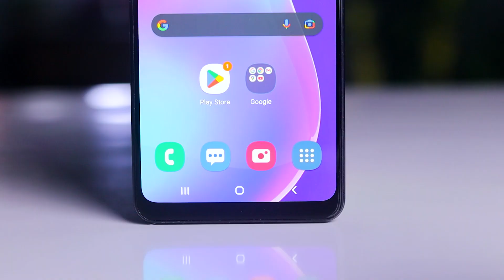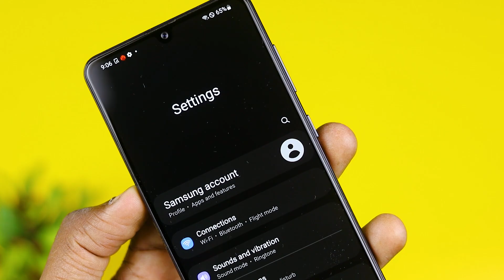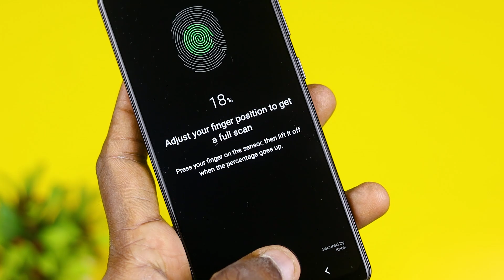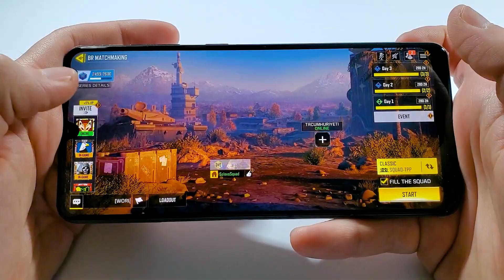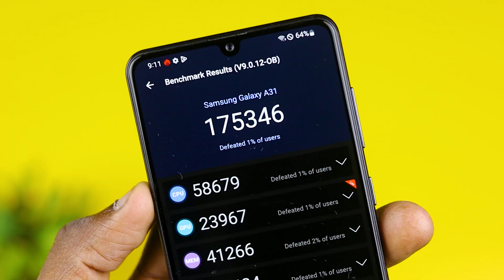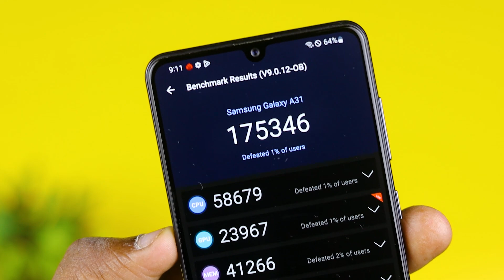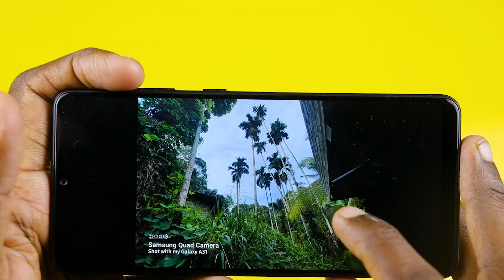Samsung Galaxy A31 worth of 2023 | A31 2023ට වටිනවද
Even though the design of the Galaxy A31 isn't exactly fresh for a budget Samsung device, I do like the fact that it's slim and light. The all-polycarbonate body feels quite sturdy but it does pick up fingerprints easily. Overall, the Galaxy A31 was comfortable to use on a daily basis during this review.

The Galaxy A31 has a sharp 6.4-inch full-HD+ (1080x2400 pixels) Super AMOLED display. I found it to be more than adequate in terms of brightness, even in the daytime. There's an in-display fingerprint sensor, which isn't very quick but works well as long as you give it a firm press.

Samsung has used the MediaTek Helio P65 octa-core SoC. Samsung's One UI v2.1, based on Android 10, also feels a bit sluggish overall.

The four cameras on the back include a primary 48-megapixel sensor, an 8-megapixel sensor with a wide-angle lens, a 5-megapixel depth camera, and a 5-megapixel macro camera. Overall, the cameras on the Galaxy A31 are very underwhelming and lack many features that you'd find in many phones that cost a lot less.

Another Smartphone Brand Buying Link

Follow Us Soical Media

Thanks.